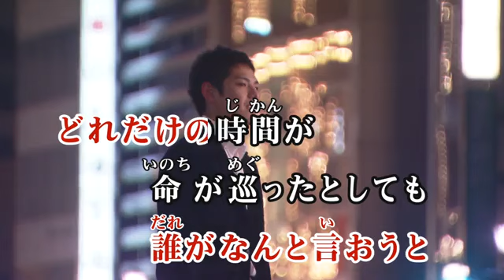【カラオケ練習】「オールドファッション」/ back number【期間限定】